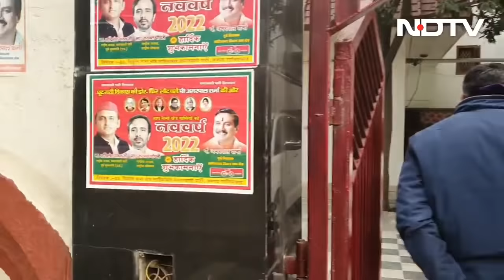आतंकवादियों के साथ Jail में रहे एक प्रत्याशी की कहानी | Ravish Ranjan Shukla की Report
गाजियाबाद (Ghaziabad) के साहिबाबाद विधानसभा (Sahibabad Assembly constituency) से सपा-आरएलडी (SP-RLD) गठबंधन के प्रत्याशी अमरपाल शर्मा (Amarpal Sharma) का आरोप है कि उन्हें गजेंद्र भाटी (Gajendra Bhati) हत्याकांड में फंसाकर जानबूझकर जेल के तन्हाई सेल में रखा गया, जहां उनके साथ एक कुख्यात आतंकवादी बंद था.